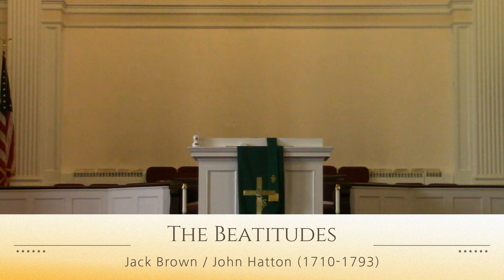Twenty-Fourth Sunday after Pentecost 2023 at First Congregational Church of Albany